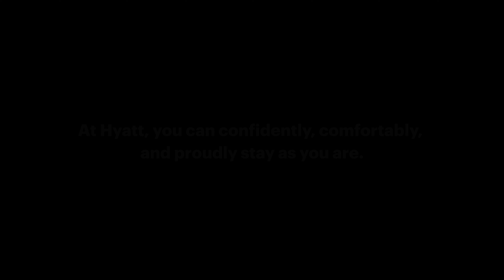Confidently, comfortably, and proudly stay at Hyatt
Our purpose is to care for you so you can be your best, and being your best means being your most authentic self. That’s why we’re committed to fostering a world of understanding and inclusion—a commitment that goes beyond words and is supported by real, meaningful action. At Hyatt, you can confidently, comfortably and proudly stay as you are.